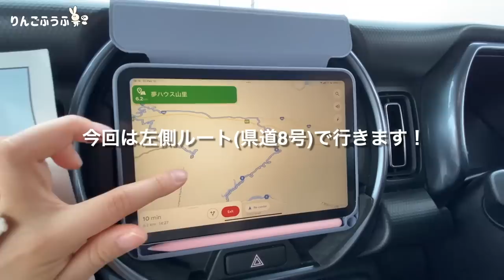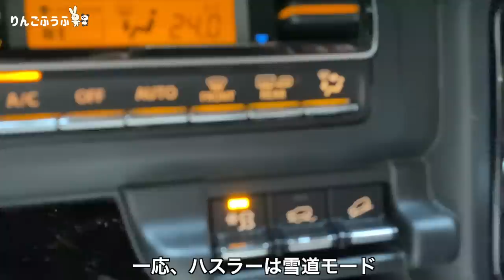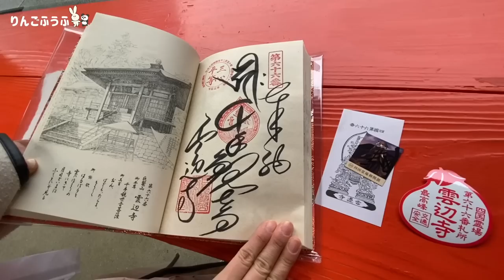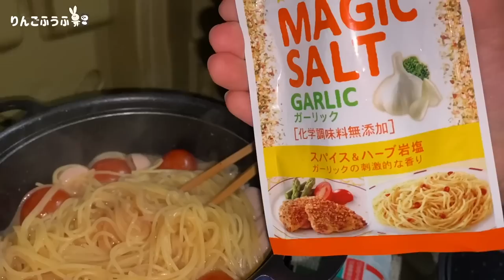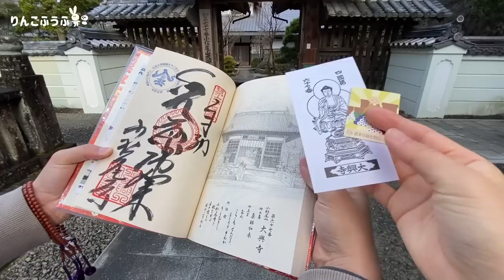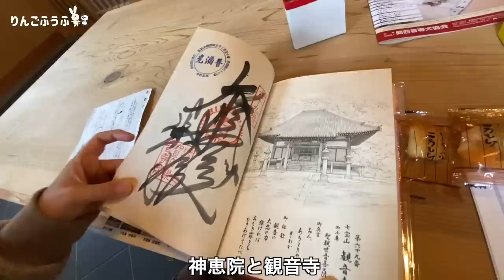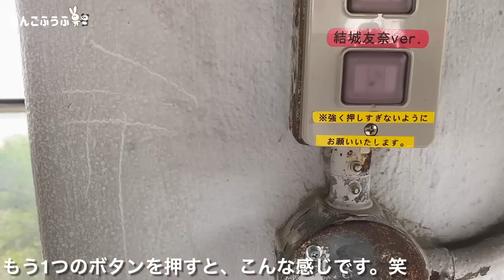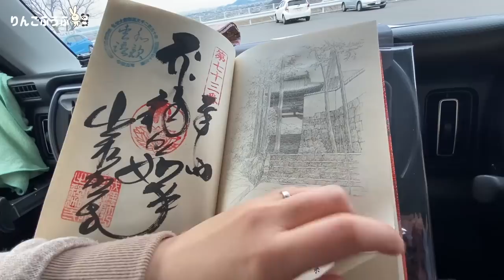四国八十八カ所巡りも終盤。最後の難所に挑む。香川でうどん巡りお遍路旅！【四国お遍路#10】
今回は、うどん巡りと四国八十八ヵ所巡り。

まずは「こがね製麺所 観音寺店」でうどんを食べてエネルギーをチャージ。

お遍路の難所。県越えして徳島県の三好市にある 第66番札所「雲辺寺」へ向かいます。
ロープウェイでも行くことができますが、私たちは車で行くことを決意。

辿り着くと辺りが一変し、霧と雪道。
幻想的な風景の中、無事にお参りすることが出来ました。

車中飯はトマトクリームパスタ。麺に春雨を加えてヘルシーにしました。

翌朝ラジオ体操をして、お遍路へ出発。
第67.70番札所「大興寺」「本山寺」を参拝。

朝ごはんに「やな川うどん」さんへ。

そして、一寺二霊場の第68.69番札所「神恵院」「観音寺」を巡ります。
観光スポット銭形砂絵「寛永通宝」を見に行き、金運と健康運をアップしました。

善通寺市に移動し、讃岐うどん「こだわり八輻」へ。
うどん屋をはしごしました。出汁の味も好みのうどん屋さんでした！

そして弘法大師様の誕生地、第75番札所「善通寺」へ参拝。
続いて、第72〜74番札所「甲山寺」「曼荼羅寺」「出釈迦寺」を巡りました。

快活CLUBでシャワーを浴び、車中泊スポット「道の駅 うたづ臨海公園」へ。
約1ヶ月に及ぶお遍路旅も次回でいよいよ最終回です。

■目次
00:00 ~ オープニング
00:12 ~ 「こがね製麺所 観音寺店」
05:24 ~ 第66番札所 雲辺寺
07:46 ~ 「たからだの里 環の湯」
07:58 ~ 車中飯 (トマトクリームパスタ)
09:24 ~ 翌朝
09:50 ~ 第67番札所 大興寺
11:18 ~ 第70番札所 本山寺
12:33 ~ 「やな川うどん」
13:47 ~  第68.69番札所 神恵院 観音寺
14:41 ~ 銭形砂絵 「寛永通宝」
16:42 ~ 「こだわり八輻」讃岐うどん
17:25 ~ 第75番札所 善通寺
17:51 ~ 第74番札所 甲山寺
18:09 ~ 第72番札所 曼荼羅寺
18:22 ~ 第73番札所 出釈迦寺
19:55 ~ 「道の駅 うたづ臨海公園」
20:22 ~ 次回「四国お遍路完結！ありがとうございました」

妻　しー
1つ年下の夫　しん

2022年1月から日本一周車中泊旅を始めた新婚夫婦です。